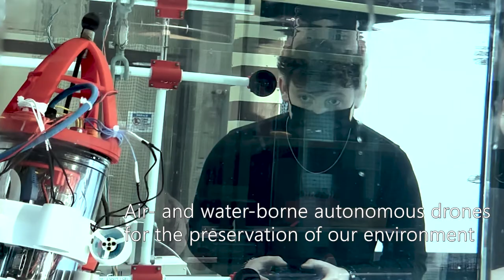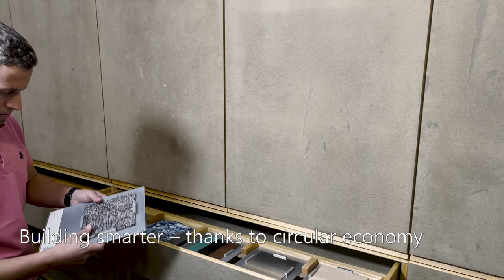Welcome at the Empa Campus in Dübendorf!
Join us on a short lab tour. We will see where new materials are being developed for Switzerland's built infrastructure of tomorrow, how used resources are being brought back into the materials cycle, and where autonomous drones are learning to detect threads to the environment and damage in buildings. We will gain insights into the 3D printing of sensors from renewable materials as well as into atmospheric modelling and the analytics and detection of trace pollutants. Dive with us into the nanosphere as we explore perovskite crystals for new optoelectronic applications and tailored materials for tomorrow's quantum computers. And take a glimpse at the lab where flexible solar cells achieved a(nother) world record in energy conversion efficiency – thus contributing to a sustainable future energy system. Thanks for joining us on our lab tour and see you soon at the Empa Campus in Dübendorf!